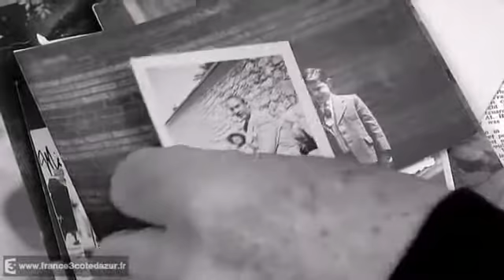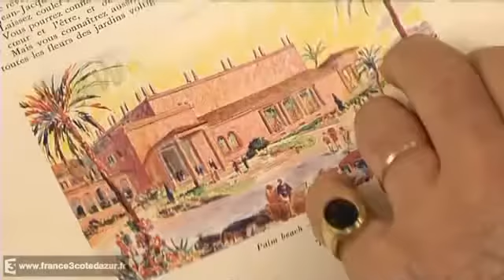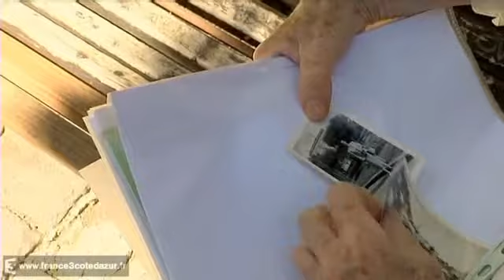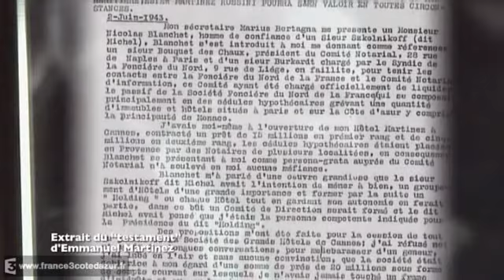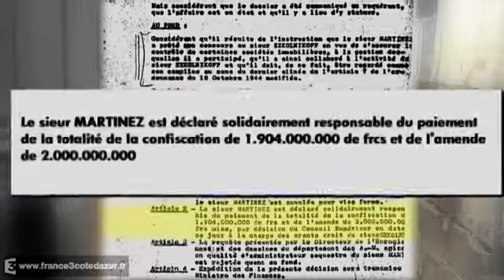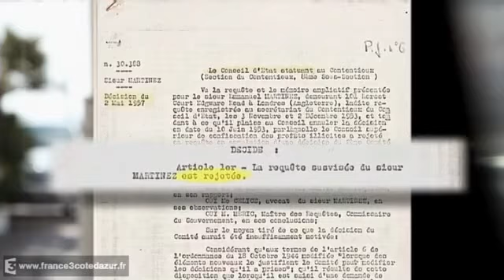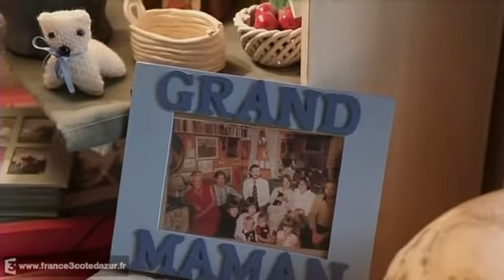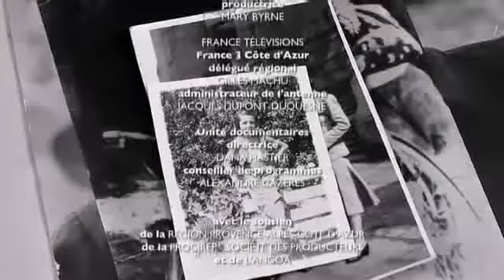Hotel Martinez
Extrais d'un Documentaire sur l'hotel Martinez écrit par Roland Sicsic et Réalisé par Marc Maouad
Voix off , Christophe Caysac